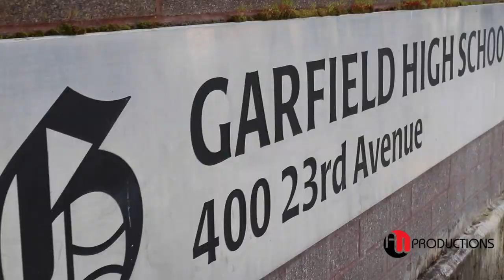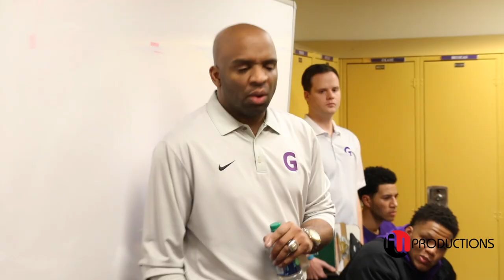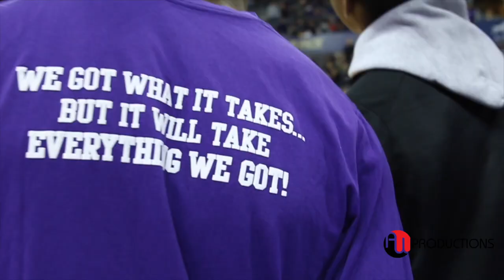Jaylen Nowell "Veins Of Purple" | PLAYOFFS Episode 8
We are BACK since Episode 3 in (2017) with Documentary SERIES "Veins Of Purple" Featuring 6’5 SG Garfield/ UW Alumni & NBA Minnesota Timberwolves’s.

This Episode continues from the 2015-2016 Season after winning Back 2 Back State Championships.

We will take you through Jaylen's journey from his early years at Seattle Rotary Style, the passing of his Dad BIG Mike to Cancer and High School career at Garfield (WA).  Nowell was rated the #56 recruit by ESPN, #71 by Rivals, and #82 by Scout.  Nowell had offers from Cal, Oregon, Stanford, Arizona, and Seattle U but decided to stay HOME and play for UW and represent his CITY.  Everyone is excited for the career ahead for a home grown kid that is living his lifetime dream.

Garfield High School:
 ⁃ Head Coach: Ed Haskins
 - Coach: Chuck Williams

- Hale vs. Garfield Game Instrumental

- INTRO: Rocka & Dre Bullard (RIP)